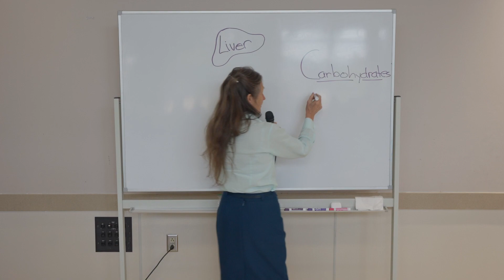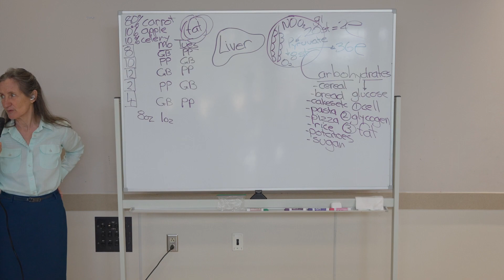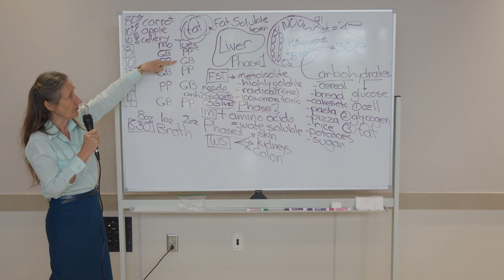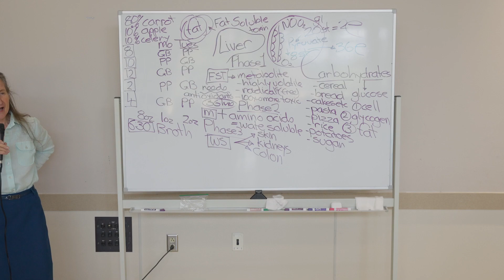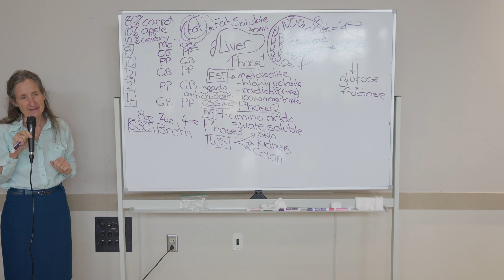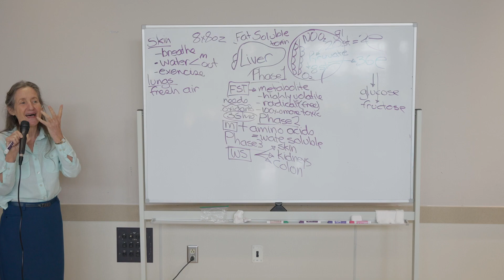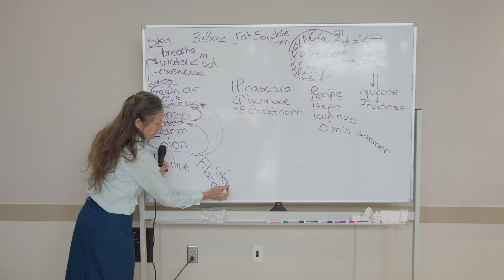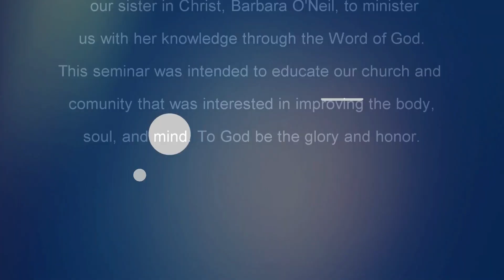Liver: Body's Project Manager